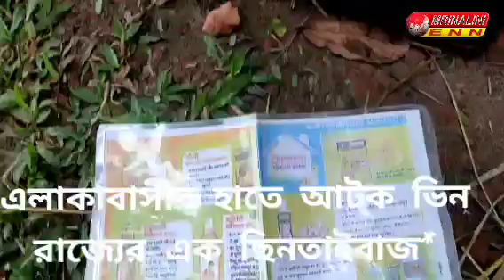এলাকাবাসীর হাতে আটক ভিন রাজ্যের এক ছিনতাইবাজ*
এলাকাবাসীর হাতে আটক ভিন রাজ্যের এক ছিনতাইবাজ। ঘটনা শনিবার সকাল বেলা উত্তর চরিলাম গ্রাম পঞ্চায়েতের পরিমল চৌমুহনীর ফকিরামুড়া জামে মসজিদের সামনে। স্বর্ণের চেইন পরিষ্কার করে দেওয়ার নাম করে দুই মাস বয়সী যুবক ফকিরা মোরা মসজিদ সংলগ্ন মনোয়ারা বেগমের বাড়িতে প্রবেশ করে। বাড়িতে তখন পুরুষ মানুষ অন্য কাজে ব্যস্ত ছিল। দুই প্রতারক মনোয়ারা বেগমকে বলে একটি পাউডার দেখায়। পাউডার দিয়ে স্বর্ণ-রুপা সবকিছু পরিষ্কার করা হয় ‌ মনোয়ারা বেগম সহজ সরল মানুষ। ঘর থেকে স্বর্ণের চেইন এনে দুই প্রতারক এর হাতে দেওয়ার সময় পাশের বাড়ির দুই যুবক দেখে ফেলে। সঙ্গে সঙ্গে তারা দুই যুবককে জাপ্টে ধরে। এক যুবক বাইক নিয়ে পালিয়ে যায়। অন্য যুবক ধরা পড়ে গ্রামবাসীদের হাতে